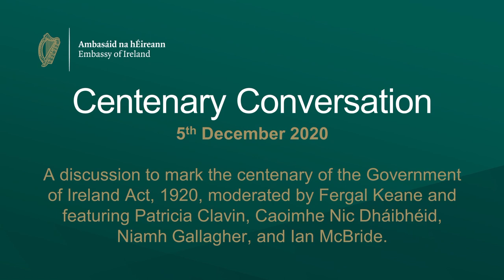Centenary Conversation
On December 5th the Embassy of Ireland in London hosted the 'Centenary Conversation', a discussion to mark the centenary of the Government of Ireland Act 1920. The conversation was moderated by Fergal Keane, and featured distinguished historians Patricia Clavin, Caoimhe Nic Dháibhéid, Niamh Gallagher, and Ian McBride.